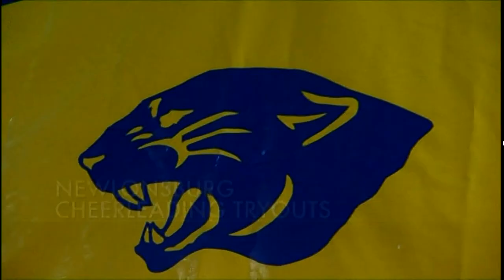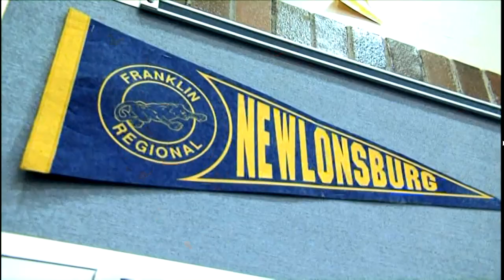Dance Moms - Brooke's Cheerleading Tryouts (S2 E3)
Brooke tries out for Cheerleading.